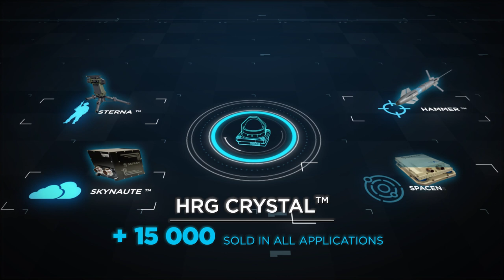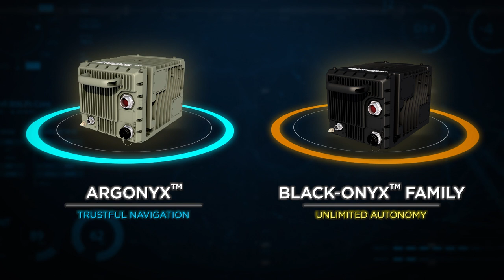HRG Naval Navigation systems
High performance and reliable inertial navigation systems for surface vessels and submarines.